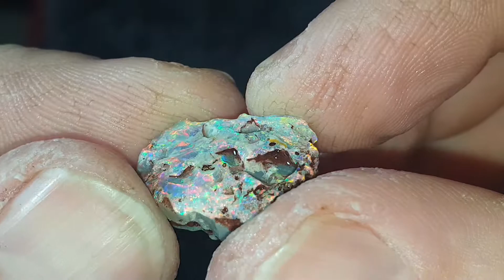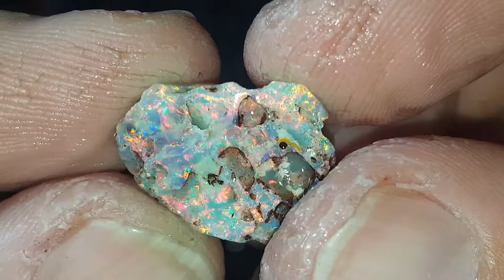Lightning Ridge Opal Rough Top Gem